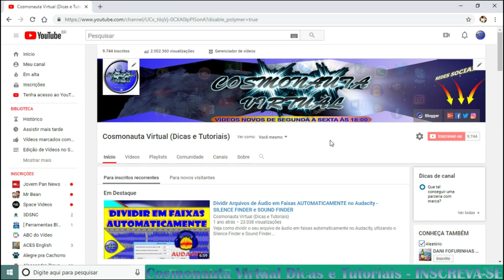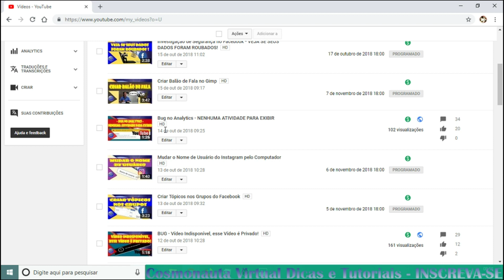Youtube Ficou Fora do Ar! O que será que aconteceu?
Nesse vídeo quero apenas relatar o que aconteceu no dia 16 de outubro de 2018, quando por volta das dez horas da noite, o Youtube saiu do ar no mundo inteiro; permanecendo sem funcionar por cerca de três horas.

* Editor de Vídeos do Canal: Kdenlive / Blender/ Shotcut/ Lightworks
* Captura de Tela: OBS Studio/ Du Recorder (Android)
* Editor de Áudio: Audacity
* Arte e imagens: Inkscape / Gimp
* Introdução 2017: José Carlos Junior
* Música de Introdução: Eyes On You /Network 415 (Biblioteca do Youtube)
* Imagens e vídeos utilizados: Pixabay
* Outras Imagens e Vídeos: José Carlos Junior